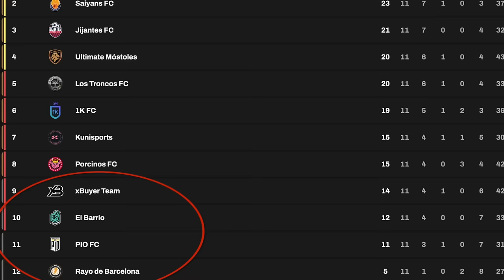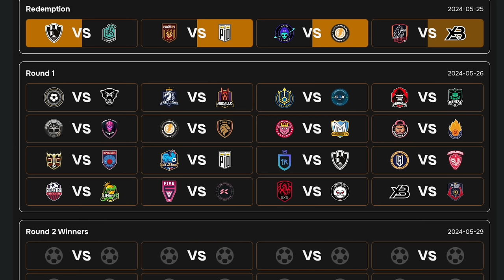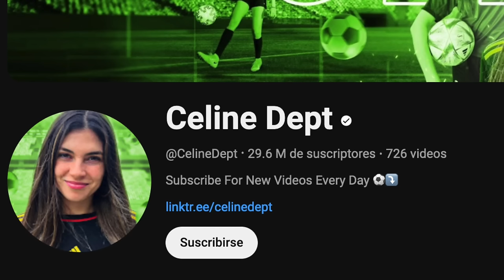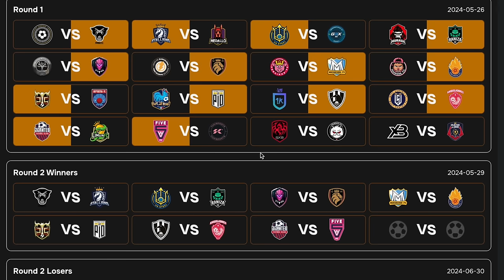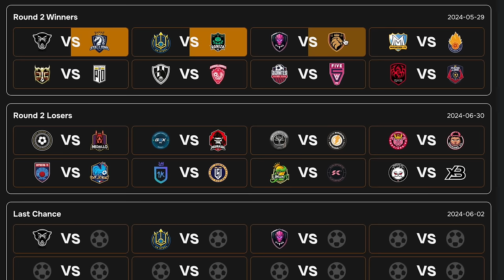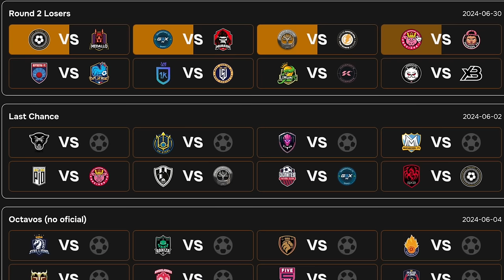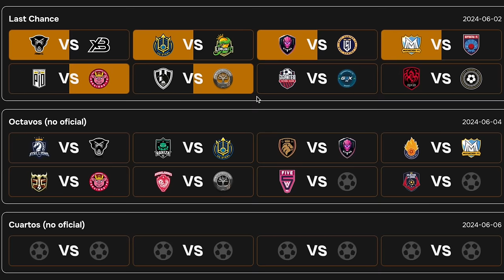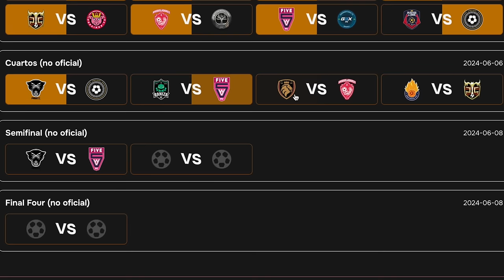Ganadores y perdedores del Mundial de la Kings. Pronósticos completos hechos por el Escorpión